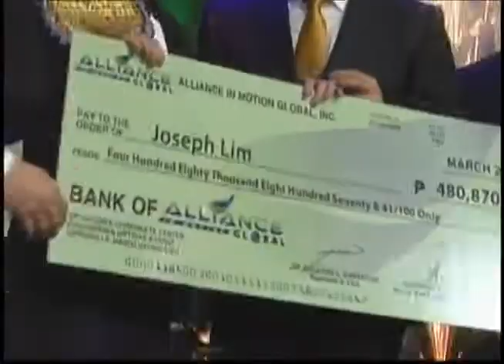AIM Global Profit Sharing and Executives' Night March 2, 2014